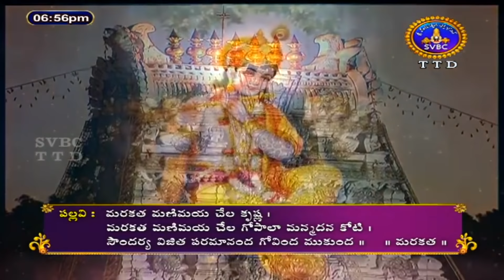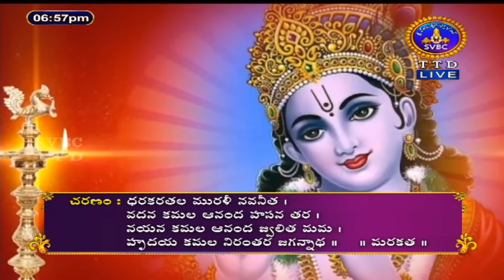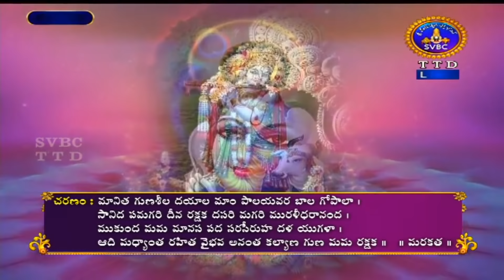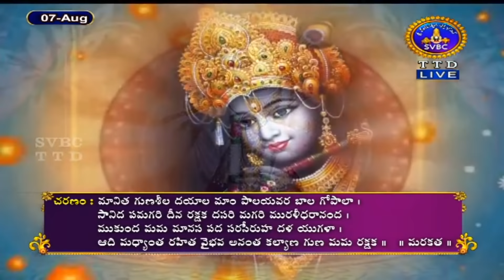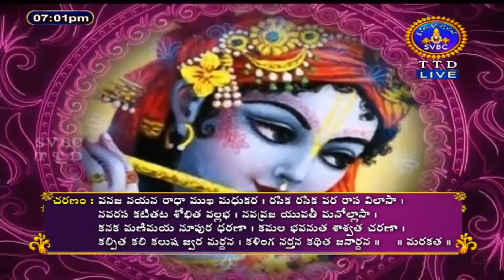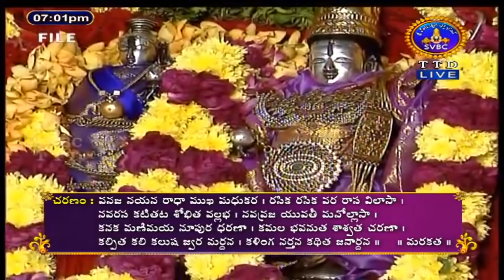శ్రీమద్భగవద్గీత | Shrimad Bhagwat Geeta | Tirumala | 07-08-2021 | SVBC TTD